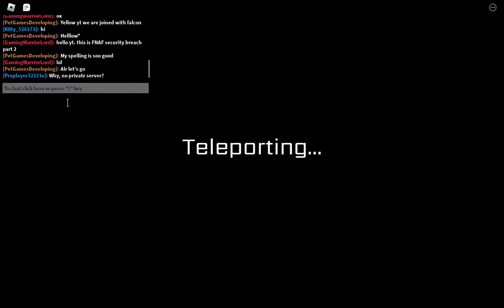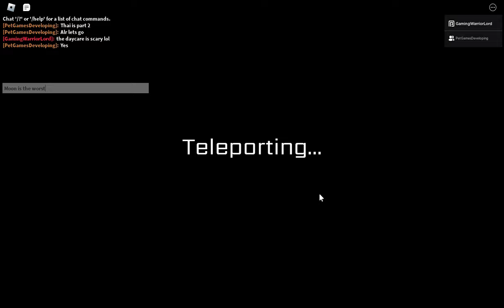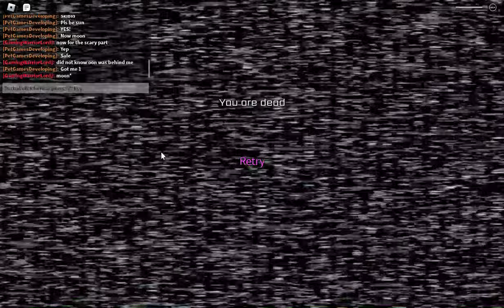Five Nights at Freddy's: Security Breach - Roblox Series - Part 2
Security bots, Daycare Sun and TERRIFYING Moon, Glamrock Chica, and more! Just me aimlessly running around eventually figuring out where to go!

Sorry about the spam of uploads today. Need to catch up from a week of not posting. Tomorrow will be limited to ONLY 1 video ~ part 3 of Roblox Security Breach

This is the Roblox version of the game since I cant run the actual game. :')

IF THERE IS NO SOUND IN SOME SPOTS, I APOLOGIZE!